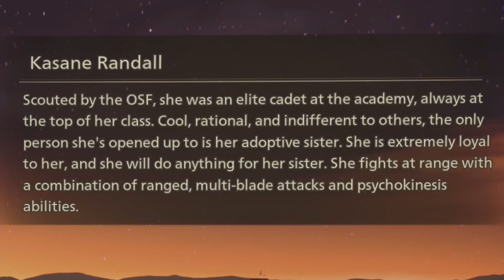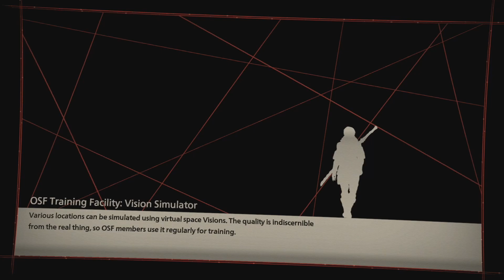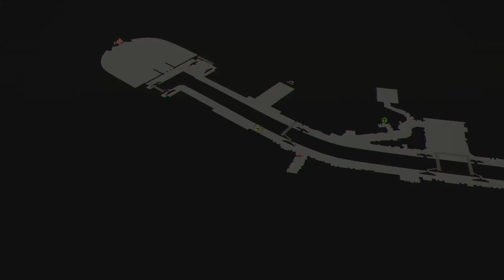Scarlet Nexus Gameplay Part 1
In this video, I played Scarlet Nexus on the Xbox One. I'm going to be doing a let's play series on this game. So far, Scarlet Nexus is enjoyable to play, I like the combat, the graphics in the game (even though it's on an older gen console) looks great and the cutscenes are good. The problem I have already in this game are the cutscenes where there are multiple windows where the characters are speaking and the middle ones are I guess pictures, those cutscenes make the game lag and it's annoying.